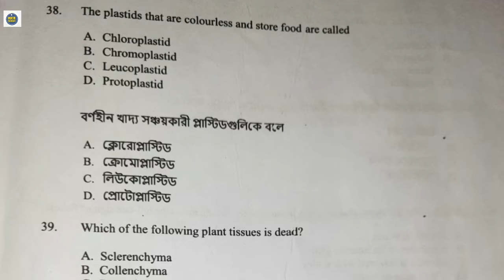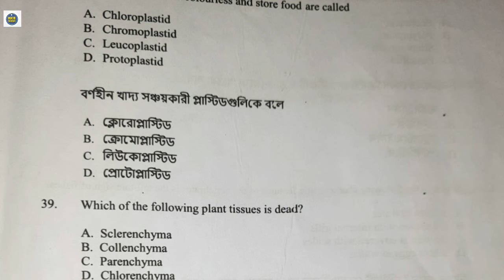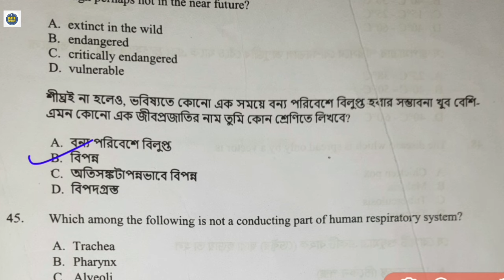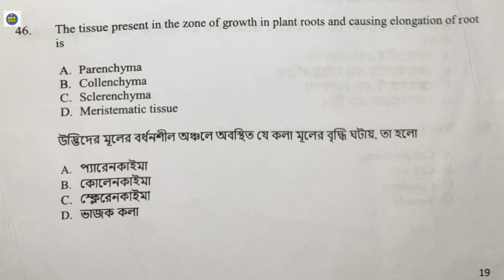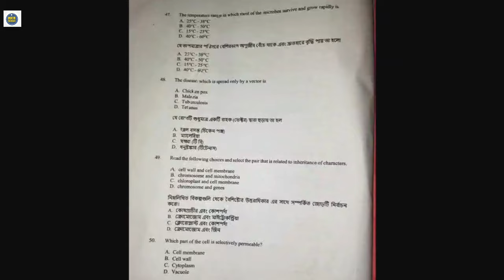Vso 2024 |Class 9| Layer 1| Life Science| Answer key| VSO 2024 exam's Life Science Answer Key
VSO 2024| Class 9| Layer 1| Life Science| Answer Key/ Today's vso exams Life Science Answer Key/ Exam date: 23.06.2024